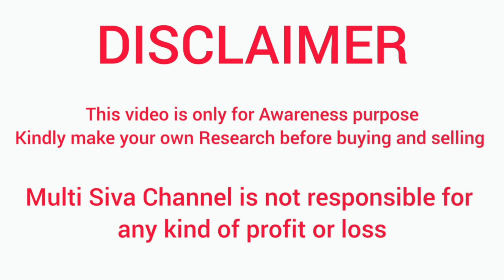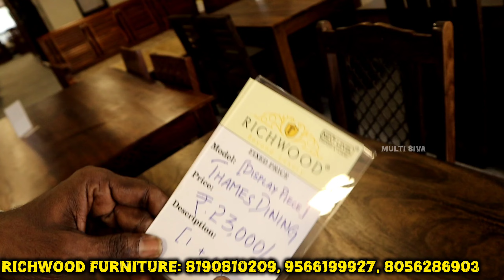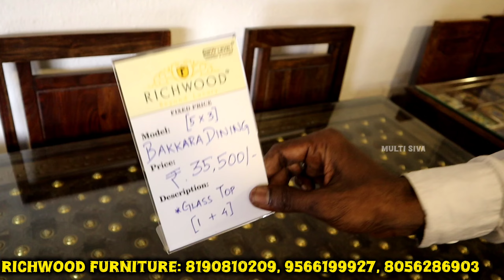😍Luxury Sofa and Furnitures at Cheapest Price🤯 | Trending Furniture collections | EMI Available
Richwood Furniture
1A, Poonamallee High Rd,
Amaravathi Nagar,
Arumbakkam,
Chennai,
Tamil Nadu 600106